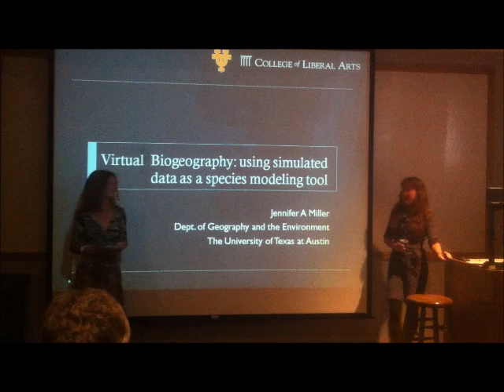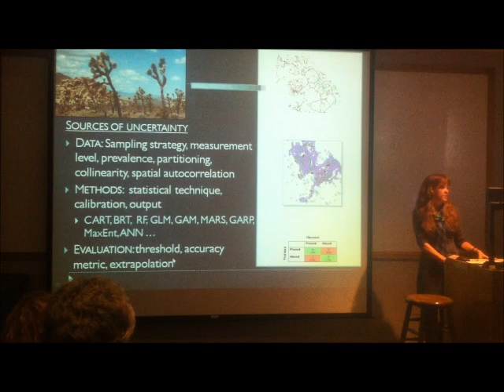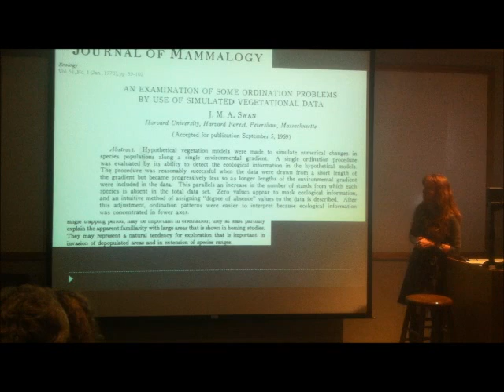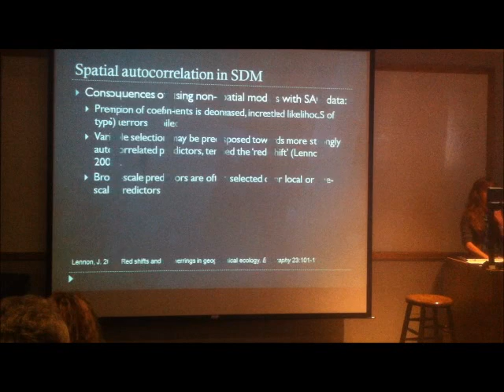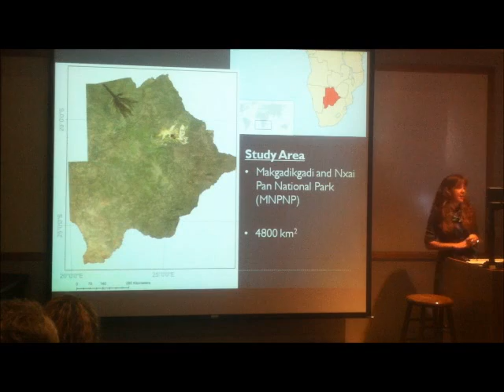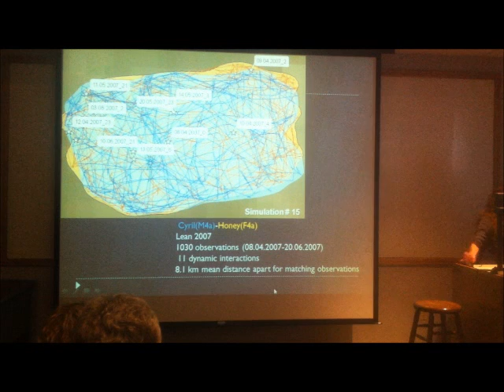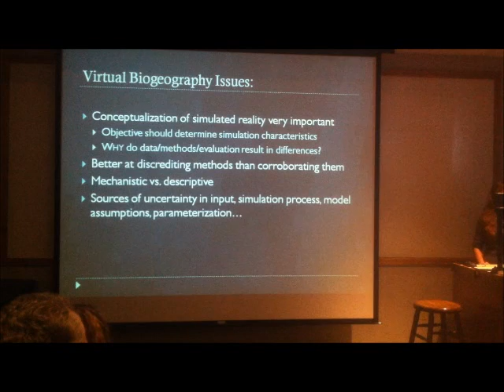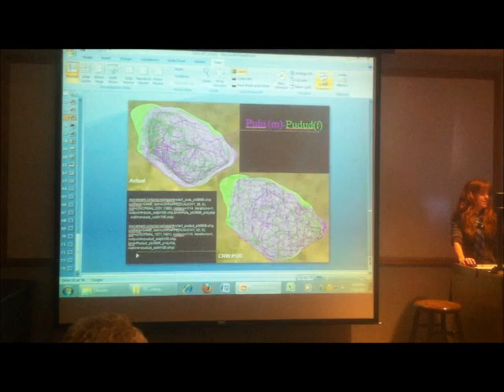Virtual Biogeography: Using Simulated Data as a Species Modeling Tool by Dr. Jennifer Miller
This UT Geography and The Environment colloquium research presentation will be by Dr. Jennifer Miller.  An understanding of how and why biological organisms are distributed in space is a central tenet of biogeographical research. Species distribution models (SDM) quantify the correlation between environmental factors and the distribution of plant, and accordingly animal, species.